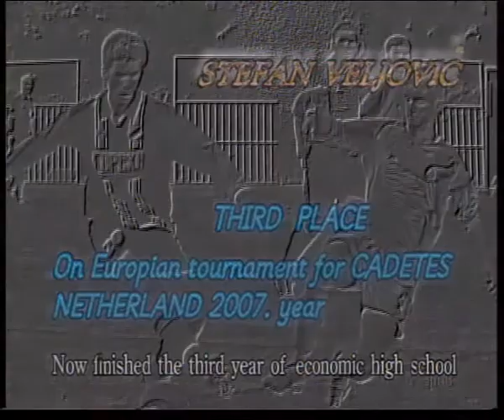Stefan Veljovic Compilation part 1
My five football games.